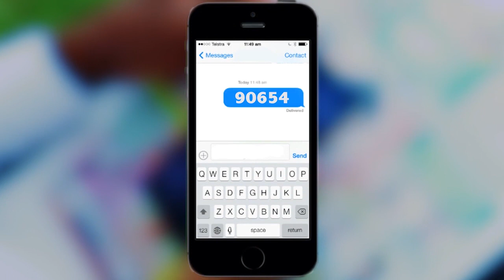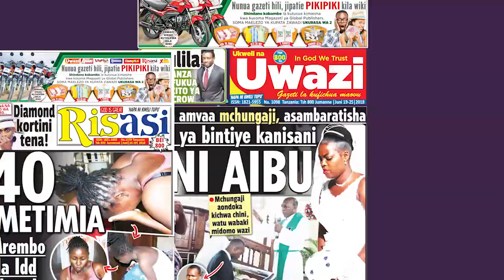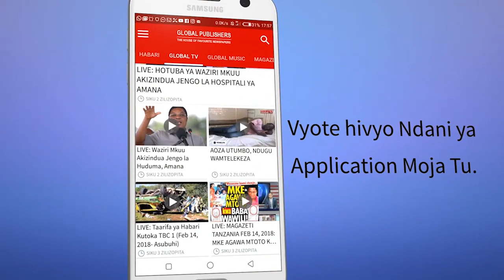Niliulizwa na Wanachama Nipo CUF Gani-ZUBERI KUCHAUKA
ZUBERI KUCHAUKA: Niliulizwa na Wanachama Nipo CUF Gani

Zikiwa zimepita siku mbili tangu aliyekuwa Mwenyekiti wa Kamati ya Uongozi CUF Julius Mtatiro kujivua uanachama wa chama hicho na kutimkia CCM, Mbunge wa Liwale kupitia CUF, Zuberi Kuchauka, naye amejiondoa CUF na kurejea CCM.

Zuberi ametangaza nia yake hiyo leo Agost 13, 2018 katika Mkutano alioufanya Katibu Mkuu wa CCM Dkt Bashiru Ally na waandishi wa habari katika ofisi ndogo za CCM Lumumba jijini Dar es Salaam